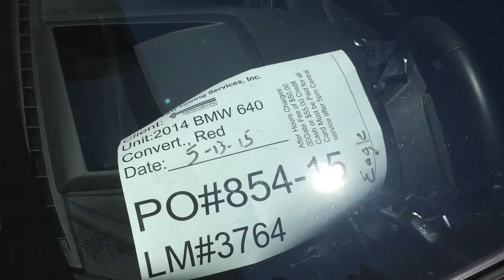PO#854 15 ARP 05 13 2015